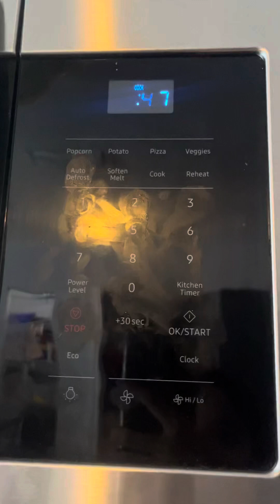SHORT HORROR FIPM SCREAM